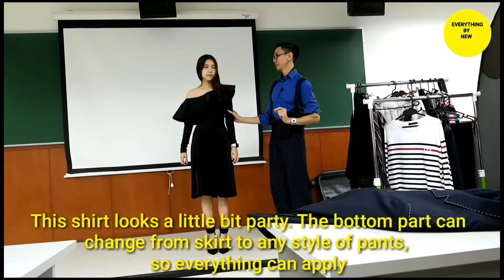How to wear 1 Blazer 1 Skirt Different Style for Different Occasions " แต่งอย่างไร !!!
ในคลิปนี้ Everything by New
ไปบรรยายพิเศษ (ครั้งแรก )
ให้กับน้องๆชั้นปีที่ 4 คณะนิเทศศาสตร์
มหาวิทยาลัยอัสสัมชัญ ( เอแบค )

แนะนำ
1 Blazer 1 Skirt แค่ item ตัวเดิม
สามรถ mix&match
ให้มีความแตกต่าง และหลากหลายโอกาสในการใช้งาน จะมีลุคไหนบ้าง
ตามมาดูกันเลยครัชชชชชช

ถ้าถูกจริต
ช่วยเป็นกำลังให้เก๊าด้วย
เพราะทุกๆเรื่องราว เราตั้งใจมาก

ที่คุณๆจะได้ไม่พลาดเรื่องราวสุดชิก